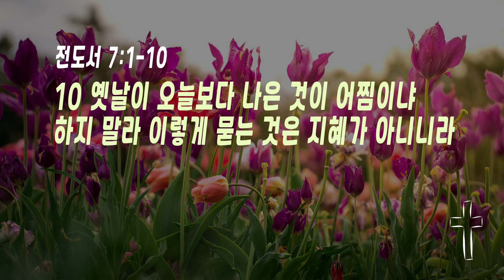기름이냐 이름이냐 2023.7.18.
기름이냐 이름이냐
김용식 목사

7월의 암송 말씀
잠언 18:10
여호와의 이름은 견고한 망대라
의인은 그리로 달려가서 안전함을 얻느니라

전도서 7:1-10
1 좋은 이름이 좋은 기름보다 낫고 죽는 날이 출생하는 날보다 나으며
2 초상집에 가는 것이 잔칫집에 가는 것보다 나으니 모든 사람의 끝이 이와 같이 됨이라 산 자는 이것을 그의 마음에 둘지어다
3 슬픔이 웃음보다 나음은 얼굴에 근심하는 것이 마음에 유익하기 때문이니라
4 지혜자의 마음은 초상집에 있으되 우매한 자의 마음은 혼인집에 있느니라
5 지혜로운 사람의 책망을 듣는 것이 우매한 자들의 노래를 듣는 것보다 나으니라
6 우매한 자들의 웃음 소리는 솥 밑에서 가시나무가 타는 소리 같으니 이것도 헛되니라
7 탐욕이 지혜자를 우매하게 하고 뇌물이 사람의 명철을 망하게 하느니라
8 일의 끝이 시작보다 낫고 참는 마음이 교만한 마음보다 나으니
9 급한 마음으로 노를 발하지 말라 노는 우매한 자들의 품에 머무름이니라
10 옛날이 오늘보다 나은 것이 어찜이냐 하지 말라 이렇게 묻는 것은 지혜가 아니니라